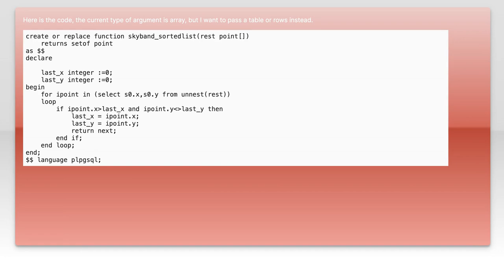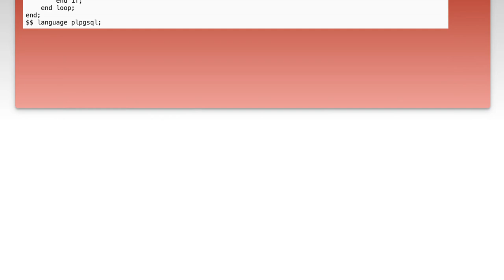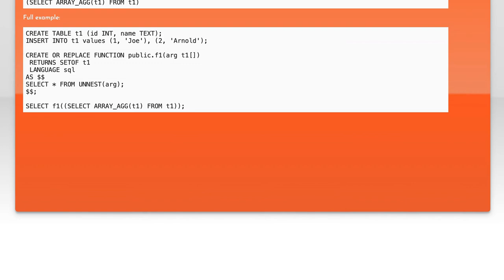How to Pass Tables or Rows to Functions in PostgreSQL: A Complete Guide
In this comprehensive guide, we’ll explore the powerful capabilities of PostgreSQL when it comes to passing tables and rows to functions. Whether you're a beginner looking to enhance your database skills or an experienced developer seeking to optimize your queries, this video will provide you with essential techniques and best practices. Join us as we break down the process step-by-step, ensuring you gain a solid understanding of how to effectively work with data in PostgreSQL functions.

Today's Topic: How to Pass Tables or Rows to Functions in PostgreSQL: A Complete Guide

Related to